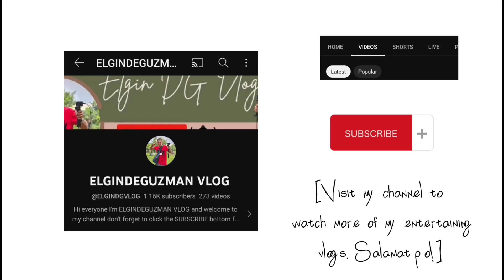VLOG (#282) Batangas Vlog Part 3 - Birthday Celebration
Watch my New Vlog! Salamat po sa suporta sa aking YouTube channel.